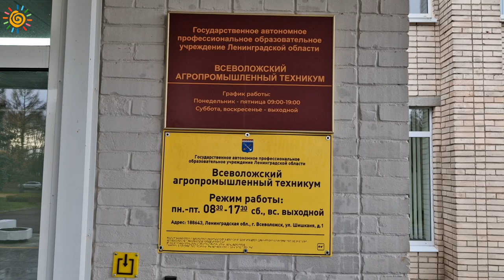Кванториум детский технопарк в Всеволожске